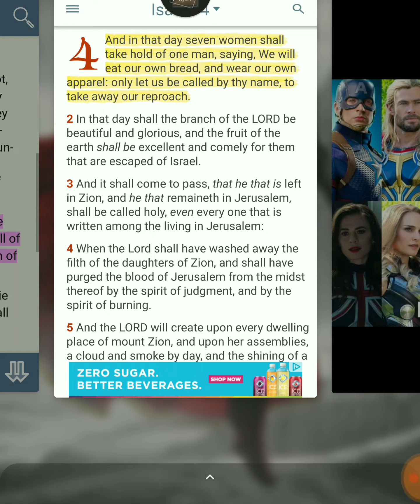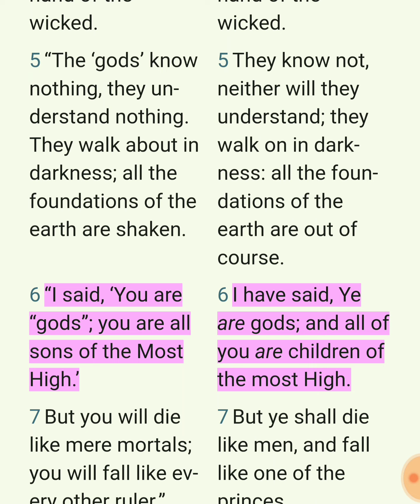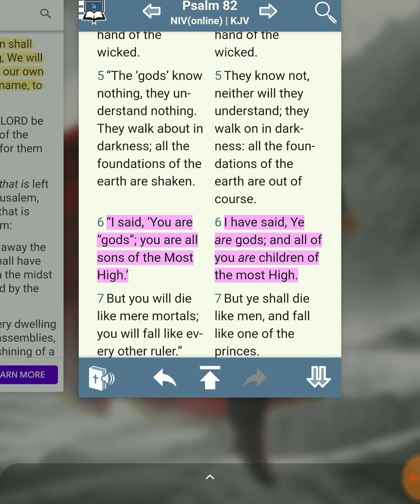Women 🦸🏿‍♂️WILL NOT🦸🏿‍♂️ have spiritual powers during Jacob's Trouble!!!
Isaiah 4:1
[1]And in that day seven women shall take hold of one man, saying, We will eat our own bread, and wear our own apparel: only let us be called by thy name, to take away our reproach.